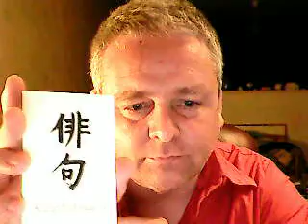Joanan Rutgers leest voor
Diverse gedichten